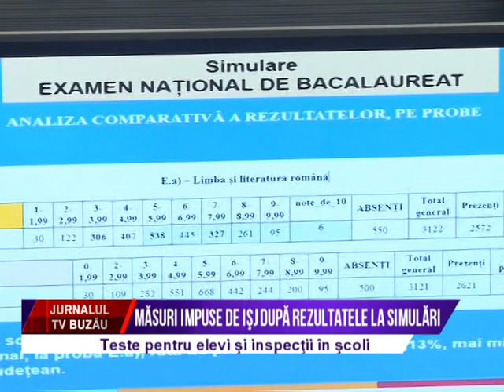Masuri impuse de ISJ dupa rezultatele la simulari